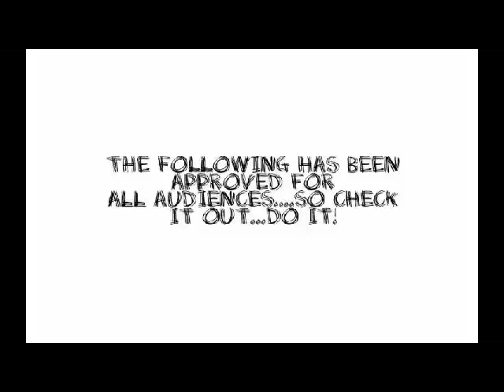Citizen Perez - An Introduction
An Introduction Video for Citizen Perez and the new album released soon 'Plastic Fantastic'